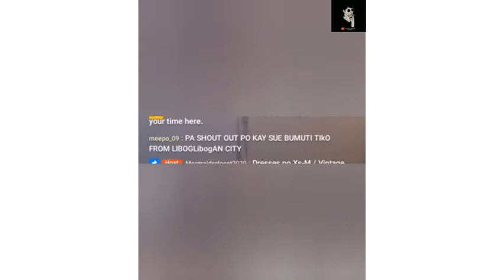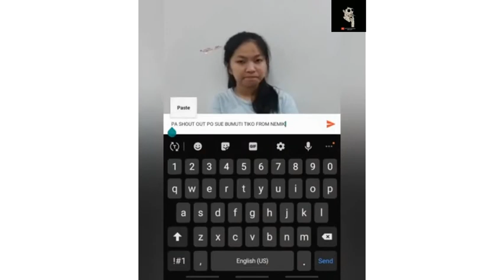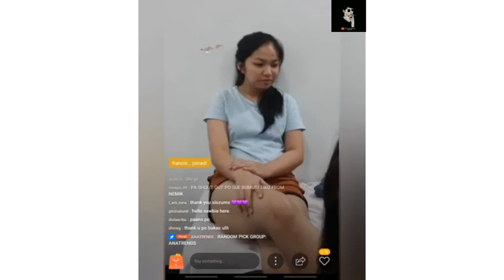Shout Out Prank | With Kuya Betong Sumaya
Pranking Online Live HaHaHaHa!